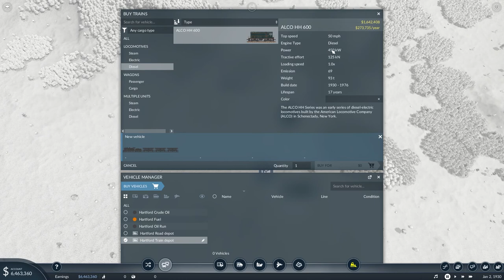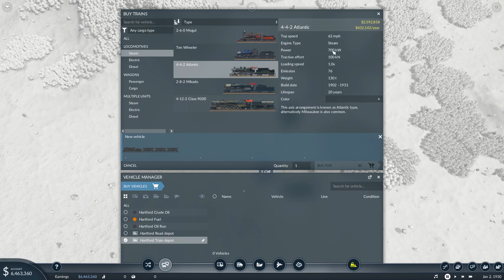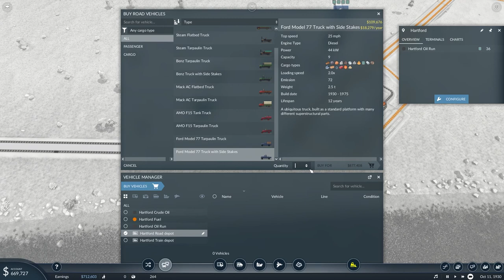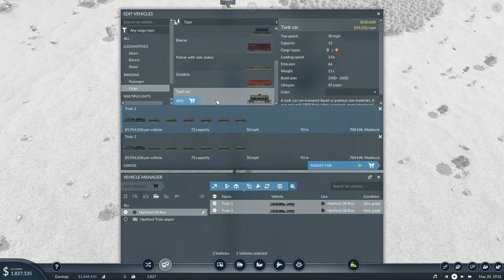Transport Fever 2 || Episode 1 - Getting Started || Chicago North Western Playthrough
Episode 1 of a hard mode playthrough of Transport Fever 2.  Using 60+ mods to make it a Chicago & North Western themed playthrough.  Starting in 1930 on a very large random seeded map.  This episode we pick our first town to build around and get our first supply chain going and leveled up.

Map Seed: RvSmK (Very Large, Medium cities, High industries)
Mod Collection (will update if any other mods are added through the playthrough)

Chapters:
0:00 Intro
5:45 First route and prepping Hartford
9:45 Building the truck routes
18:15 Building the rail route
23:50 Letting the routes run
31:20 Growing pains
40:40 Leveling and wrapping up